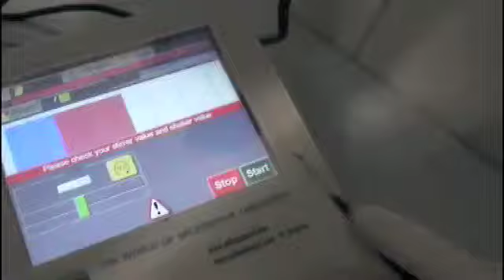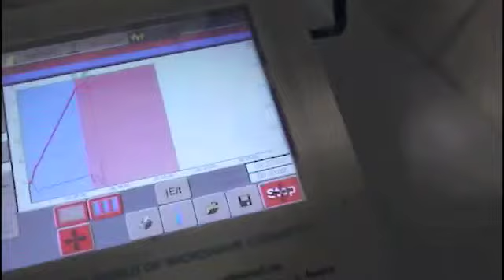Scienziati di Oggi: Francesca Amato e Magda Blosi - Trailer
Nell'ambito del progetto "Scienziati di Oggi" le ricercatrici Francesca Amato e Magda Blosi, rispettivamente archeometra e chimico presso l'Istituto di Scienza e Tecnologia dei Materiali Ceramici (ISTEC) del CNR di Faenza, presentano loro stesse e la loro idea di Ricerca.